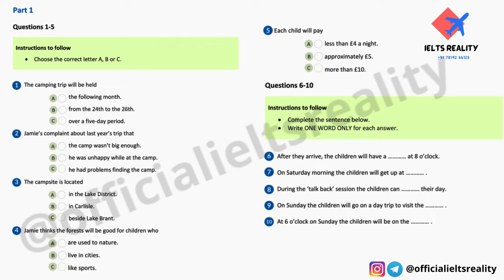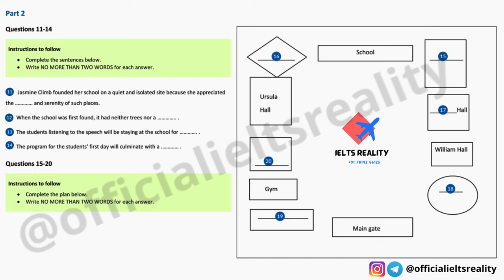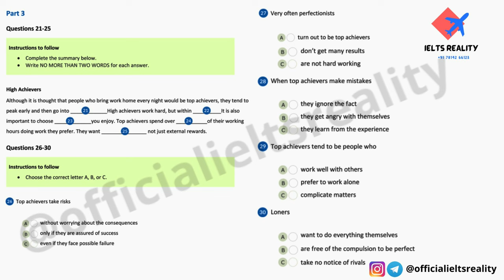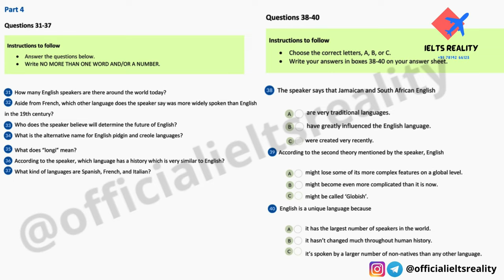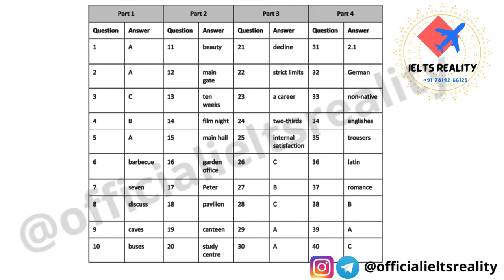IELTS Actual Listening 2022 // High Achievers // Ielts Reality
Actual listening Tests May to Aug 2022 Test 3